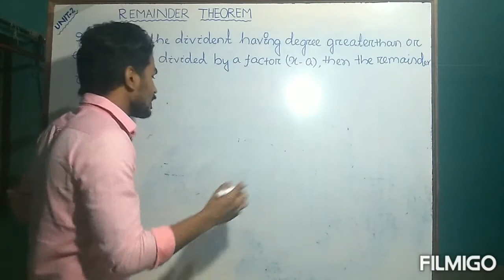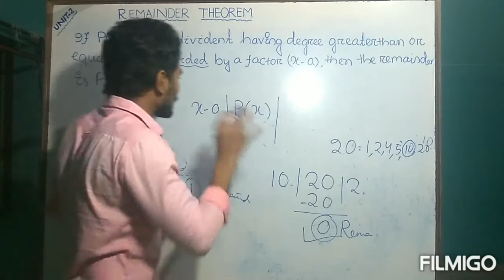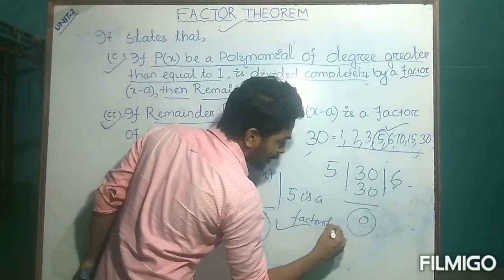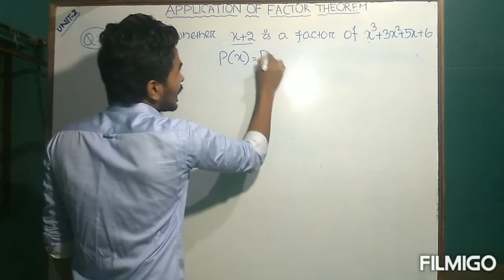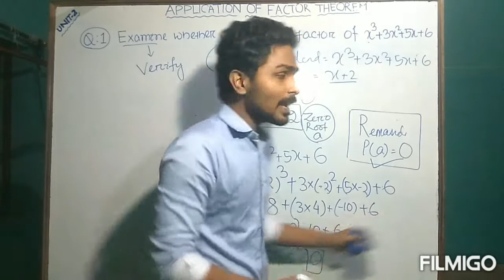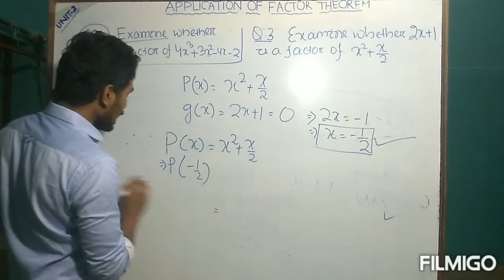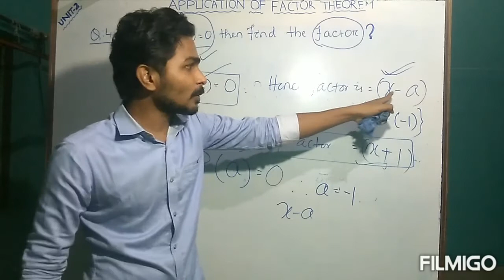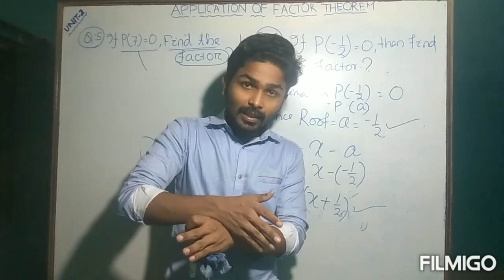Class IX Mathematics ( Polynomial # part7)